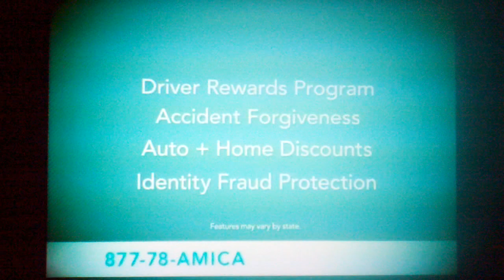Annoying Amica Commercial